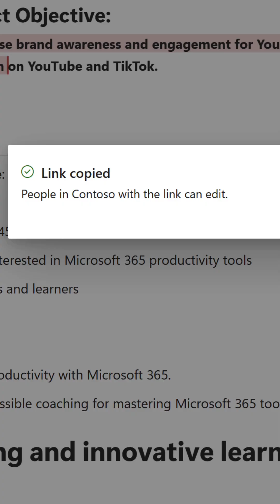Four Awesome NEW Features in Microsoft Loop (2023)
Lets check out the latest in Microsoft Loop with four great NEW features available to use today including planner integration, youtube video embedding, microsoftteams integration and page duplication!